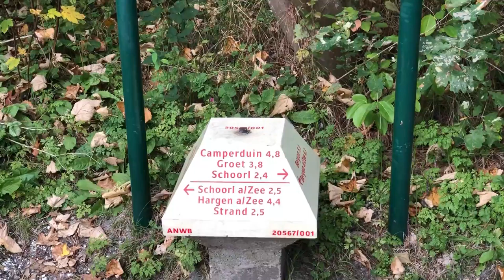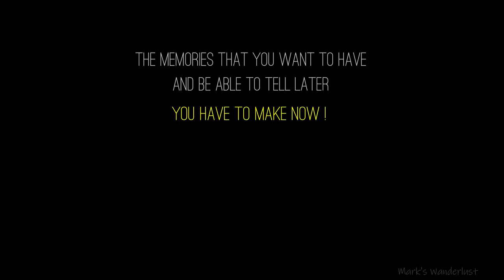The beginning of autumn and a special Announcement Schoorl 19-10-2018 Vlog 368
A wonderful walk in the forest of Schoorl. And my announcement of my next trip. finally fly again!

My gear:
Iphone X, Micromuff skinny
.Arc'teryx Beta AR Jacked.